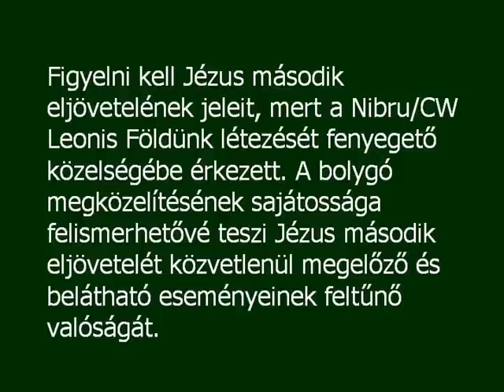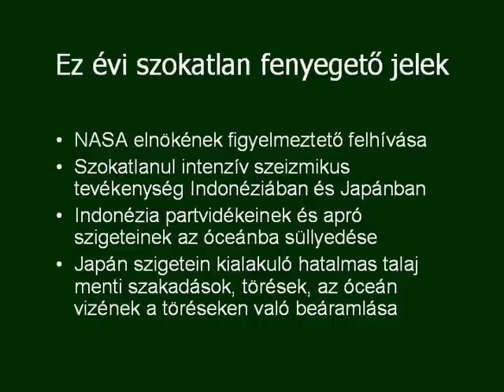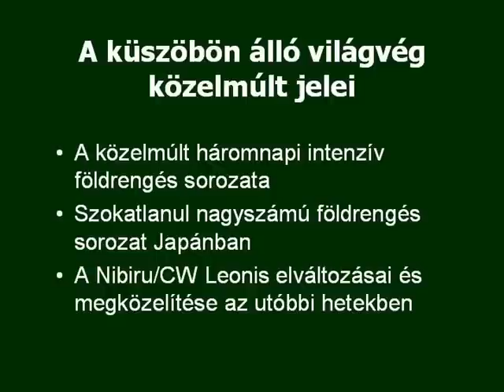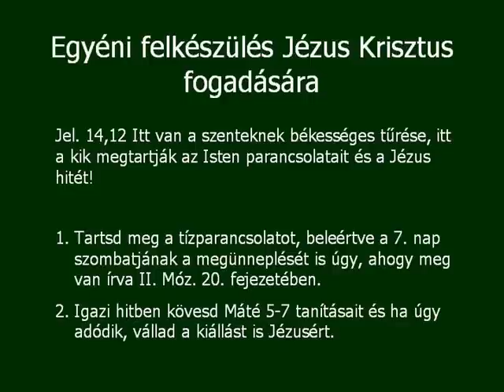Figyelmeztető Közelgő Világvég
Máté 24:29
"Közvetlenül ama napok nyomorúsága után pedig a nap elsötétedik, a hold nem fénylik (1), a csillagok lehullanak az égről (2), és az egek tartóerői megrendülnek (3)".[Magyar Bibliatanács Ford.]